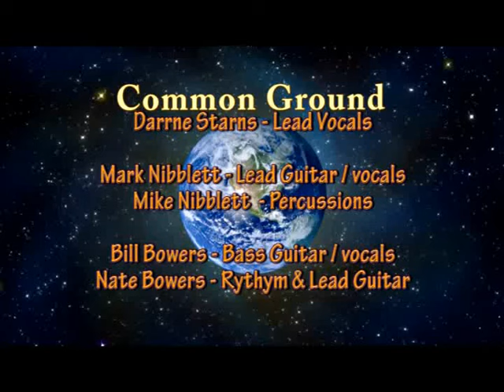DEMO Common Ground revised 4-16-2018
Common Ground is one of Maryland Eastern Shores rock and roll band that has well established musical and family roots that emerges through their talent. With Darren Starns-lead singer harmonizing with Mark Nibblett on Lead guitar, as well as backing vocals driven by
Mike Nibblett the bands percussionist on Drums and soul stunning
Bill Bowers Bass guitarist, backing the vocals on so many songs backed by brother Nate Bowers keeping the songs moving while playing both  Rhythm and Lead Guitar, also adding backing vocals. Common Ground a band worth seeing
I do not make any money from these uploads they are for entertainment only